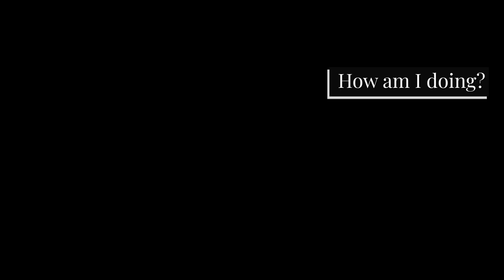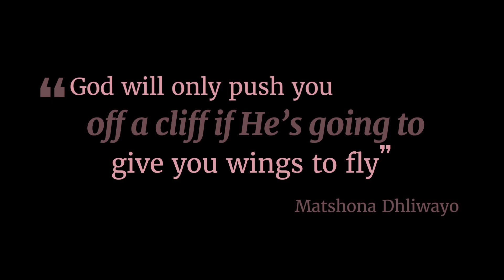How I'm Fighting Fibromyalgia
Living with Fibromyalgia is not an easy thing to do. It can be very debilitating and for some, cause them to go into a depression. I started feeling this chronic pain very intensely around July of 2019. It became an all day everyday condition that kept me in the house all the time. I had a hard time accepting that I had fibro because I exercised regularly, was vegetarian, drank water, slept eight hours a night, everything the doctors tell us to do, I did. Yet, several specialists, x-rays, MRI's and blood tests later I was still diagnosed with the illness. After watching a YouTube video about how hard life became for several different people with severe fibromyalgia symptoms I became determined to find a way to thrive with this illness.

I forced myself to live the life I wanted and reverse fibro naturally. I went from being vegetarian to being vegan. I made myself exercise again with modifications. I pushed myself to nd still live your life to the fullest with modifications where needed. I will not allow this condition to take over my life and I want to encourage others not to also.

To all the fibromyalgia warriors out there, I'd love to know how you are fighting this illness and getting your life back!

This is my first YouTube video so I'm sorry for the poor audio quality and out of focus video. We all have to start somewhere right? They'll get better as we go!

NEW IG NAME @InTheAirWithBlair

song: ES_ Freaky Forest Thang - Tayler Watts